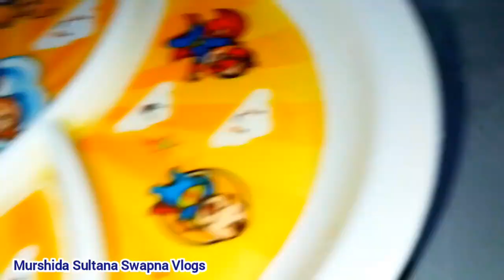ধাবা স্টাইল চিকেন কষা/ইন্ডিয়ান চিকেন কষা রান্না করেছি||ডিম ভুনা||চাইনিজ পিংক জবা ফুটেছে।।